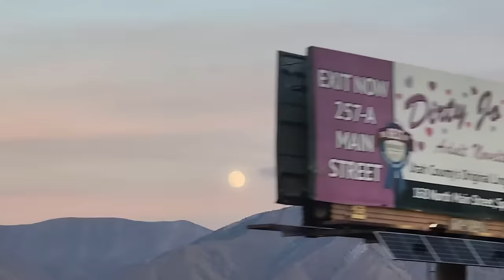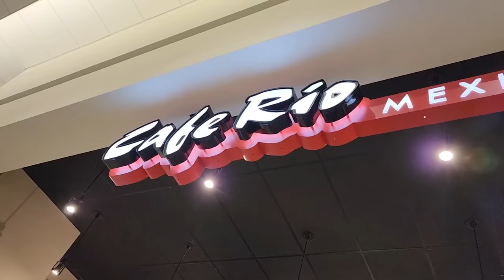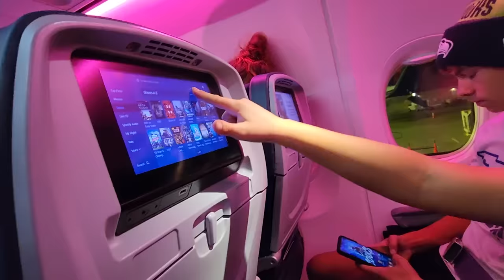NEW BASKETBALL SHOES SHOPPING and SURPRISE TRIP TO SEATTLE SEAHAWKS FOOTBALL GAME! 🏀🏈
The boys ordered some basketball shoes and they unbox them! Dad surprises the older boys with a bucket list trip to Seattle to watch the Seahawks play at LUMEN Field!